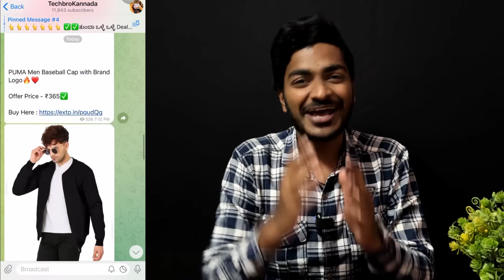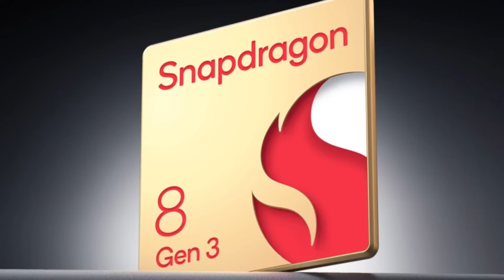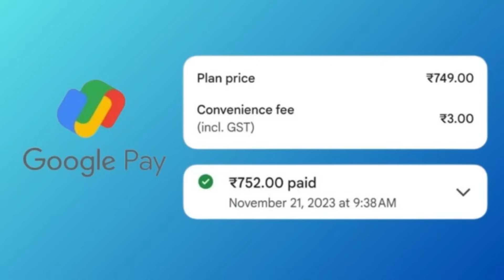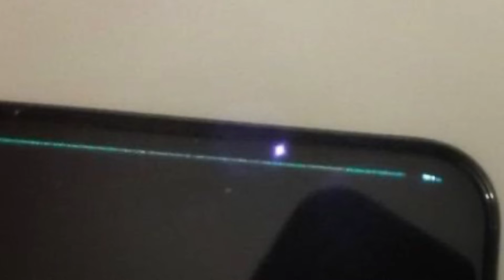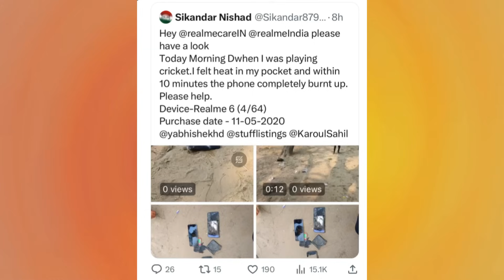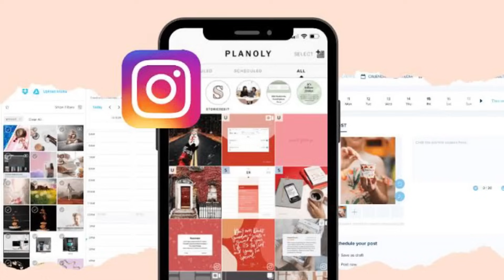Kannada Technews 732: Swiggy Zomato, Uber Bus, Modi, Realme GT 5 Pro, Oneplus 12, iPhone 14, Qubo,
(pin message)